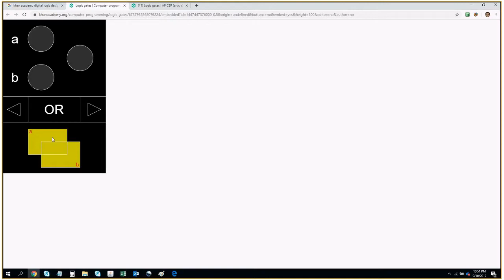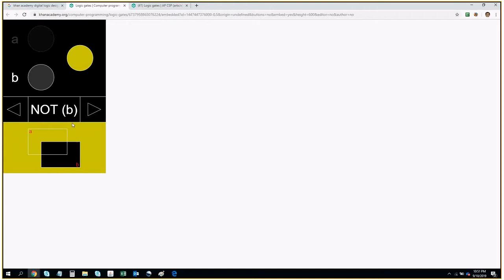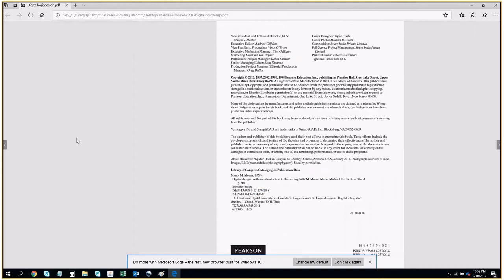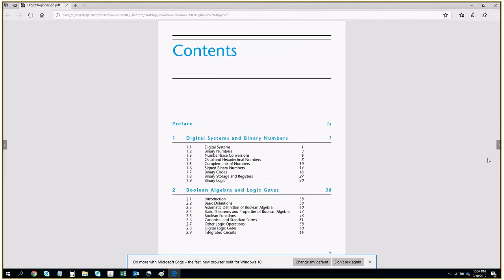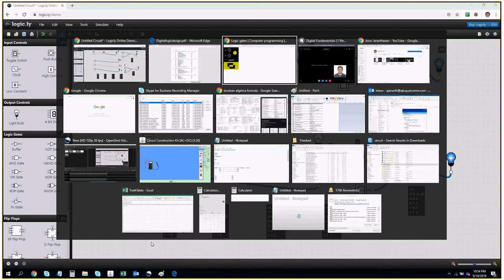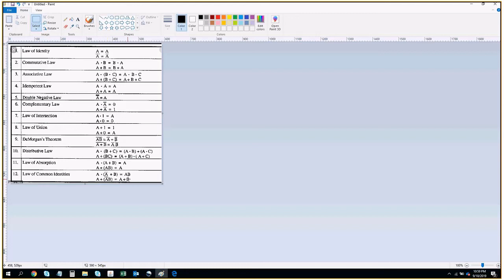Computer Engineering Logic Gates Boolean Algebra